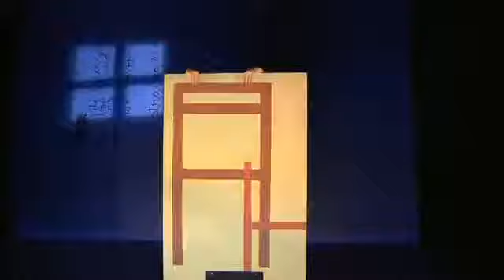Zibou.flv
Du 28 septembre au 16 octobre 2011, Le Petit Théâtre Lausanne - D'Emmanuelle Delle Piane, mise en scène Anne-Lise Prudat. Par le Théâtre Escarboucle
Plutôt que de partager l'amour de ses parents avec un nouveau bébé, Zibou préfère quitter la maison avec son Nours. C'est dit, c'est joué !